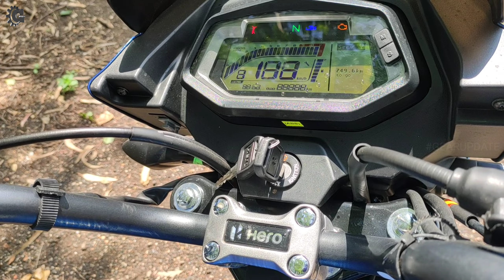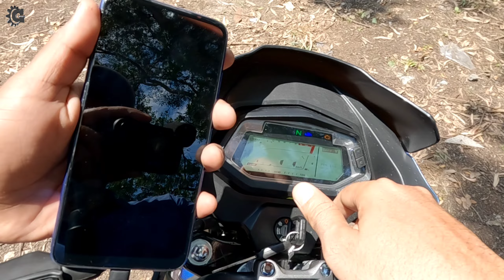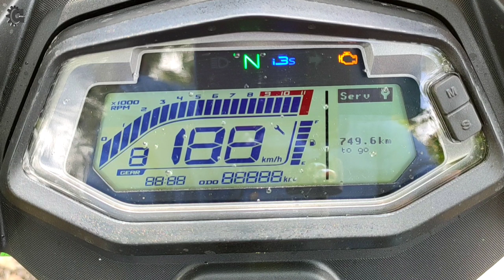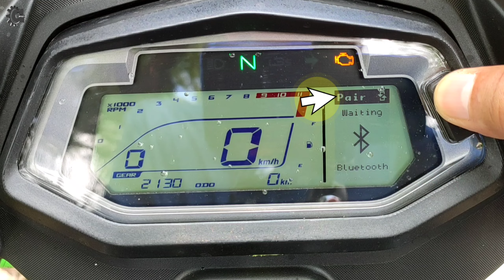आ गया फिर से नये अवतार में New Glamour Xtec | Hero Glamour Xtec | Ride Review | Color | Price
New Hero Glamour Xtec New Updates, Ride Review and new metallic blue colour

M/S UNIBIKES HERO
Shatabdi Tower, Shop No - 2, S.N.P Area -1, Sakchi, Jamshedpur, Jharkhand

FINANCE
Hero FinCorp. ( Jamshedpur )
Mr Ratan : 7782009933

Amazon Buying Link
My Equipments & Gadzets

UNDER 10,000/-

( Under 8000/-)